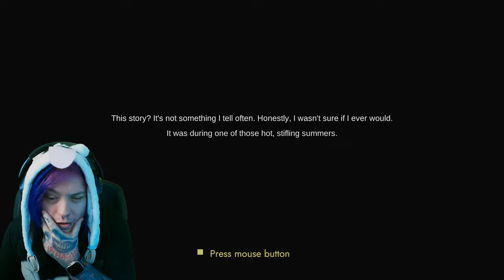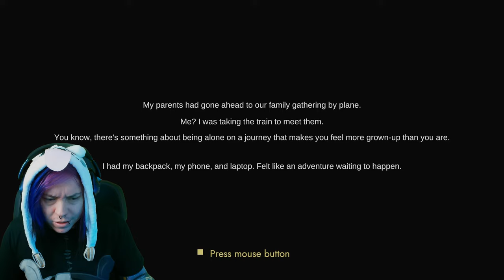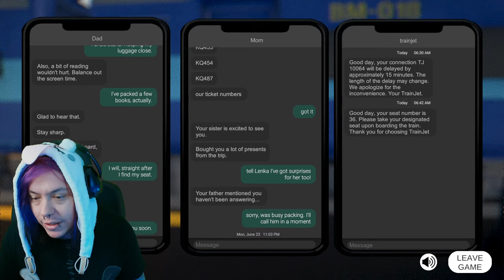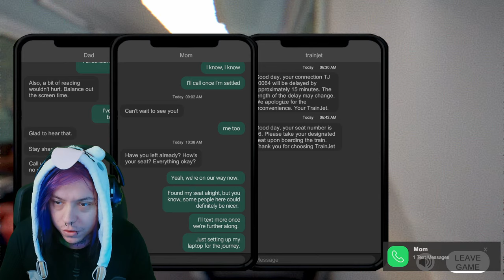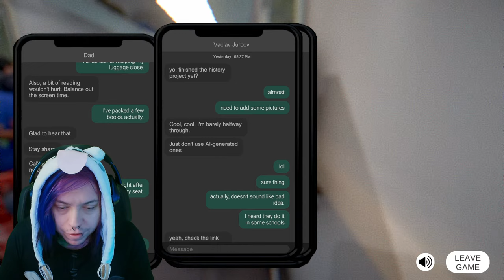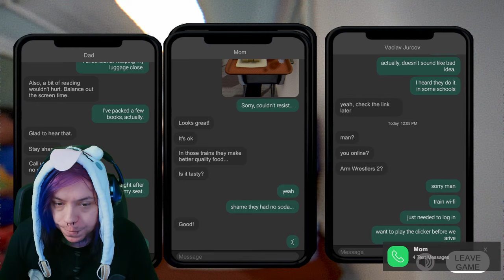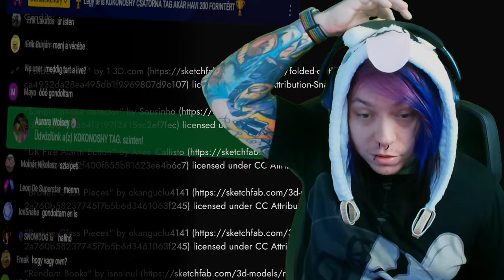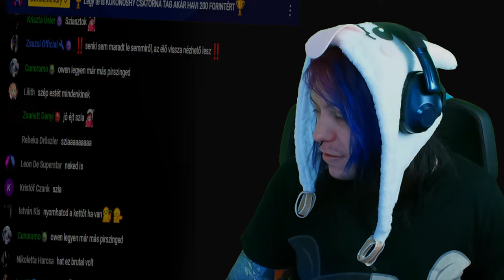EGYEDÜL UTAZOK A VONATON EGY GYILKOSSAL...DE KI LEHET AZ? (RÖVID HORROR STORY)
"Train Depart" rövid Horror játékban először utazok 16 évesen vonaton a szüleim nélkül. A vonaton egy Gyilkos is van. De ki lehet az?